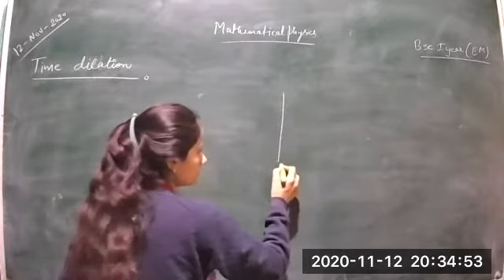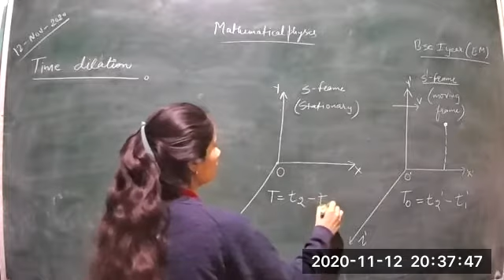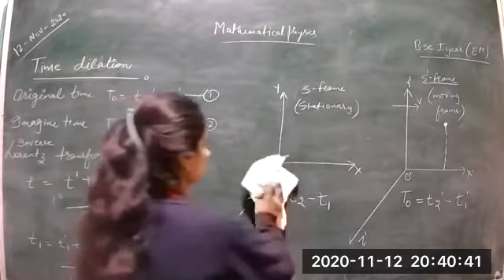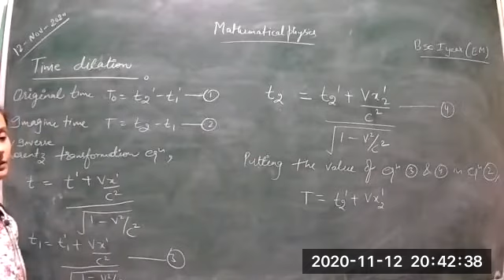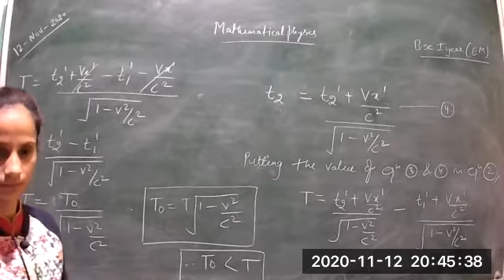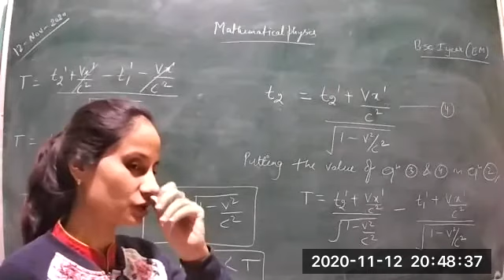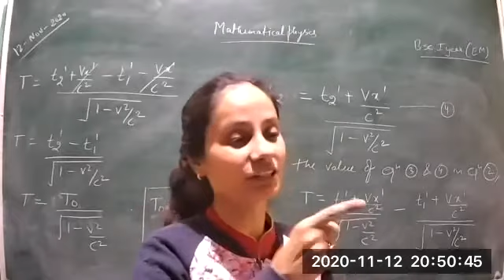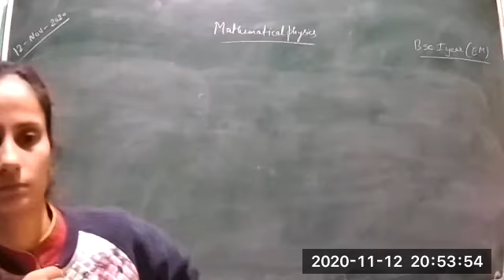Class 25 BSC 2nd year physics EM P2 12 11 2020